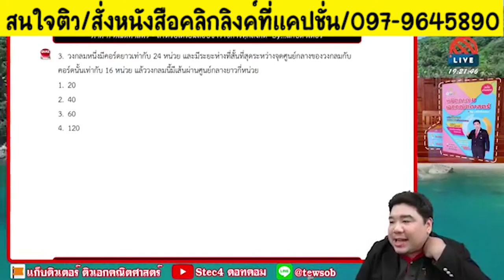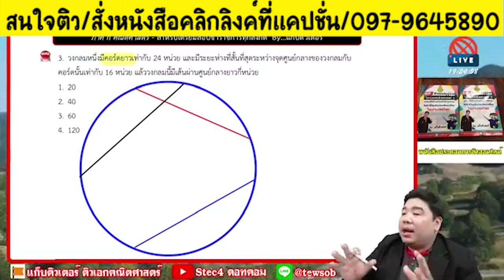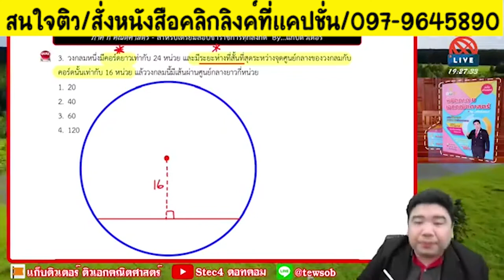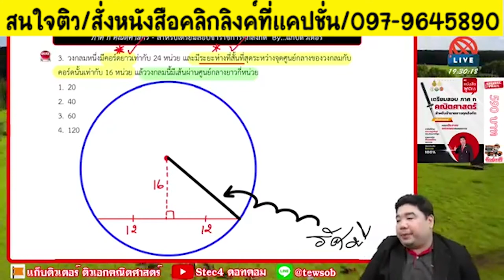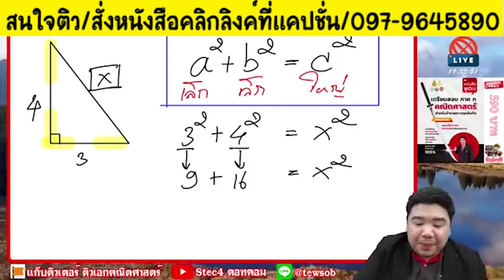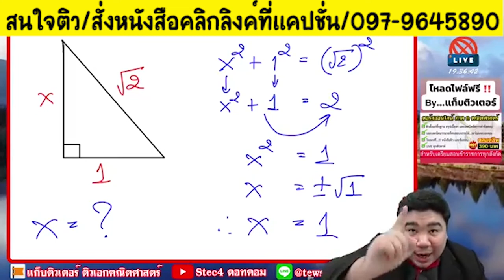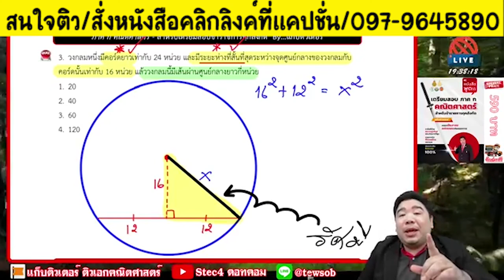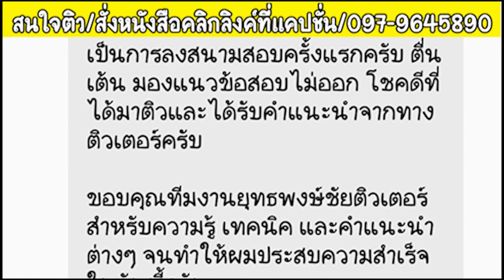📌ทฤษฎีบทพีทาโกรัส